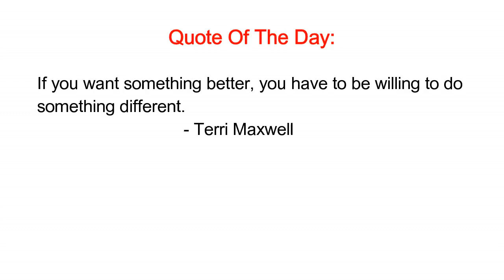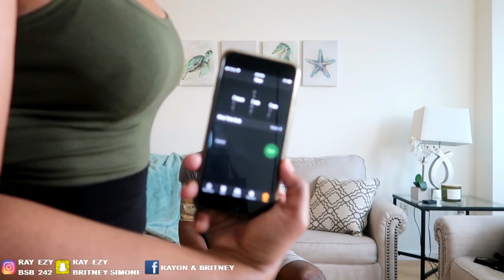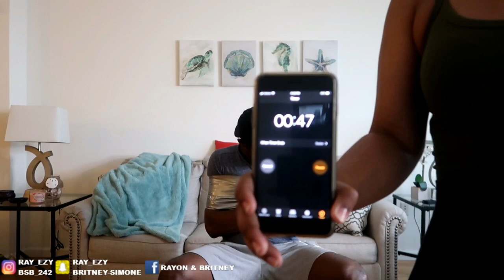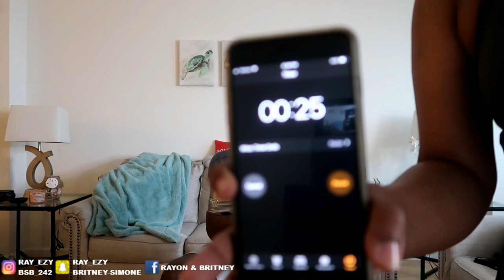100 Layers Duct Tape Challenge!! (SMH) **HE CRIED**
We decided to do the 100 layers challenge, Rayon almost had a panic attack!! MUST WATCH!!